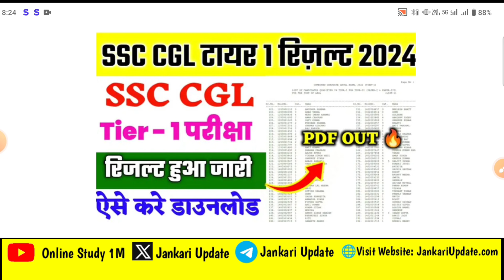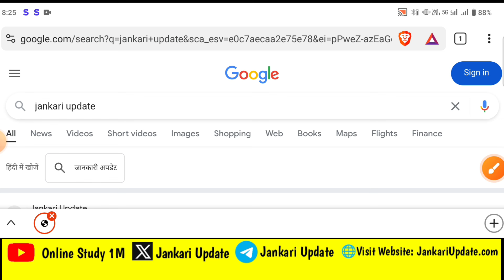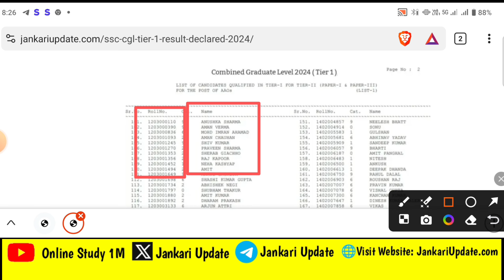🔥SSC CGL Tier 1 Result 2024। SSC CGL Tier 1 Result Date।🔴 SSC CGL Tier 1 Result Download Kaise Karen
ssc cgl 2024 Result Tier 1
ssc cgl  Tier 1 Result Out
ssc cgl tier 1 result 2022 pdf download
how to download ssc cgl Tier 1 Result 2024